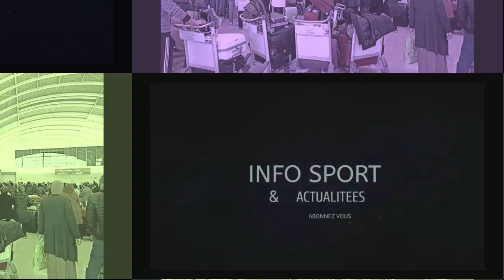Air Algérie Une reprise des vols est elle envisageable?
Cela fait 30 jours depuis que les vols de rapatriement de la compagnie Air Algérie sont suspendus. Initialement, la suspension devait durer un mois. Elle visait à limiter la propagation du variant anglais du coronavirus après l’apparition des premiers cas en Algérie.